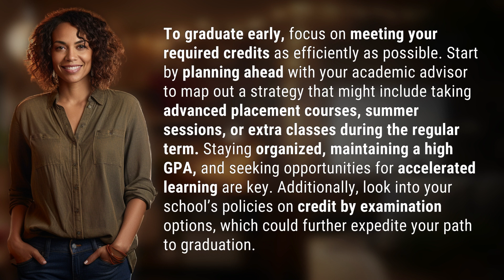How can I graduate early?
Graduate Faster: Tips for Early Graduation 👉 Fast Track Graduation 👉 Learn how to graduate early by maximizing credits, taking advanced courses, and exploring accelerated learning opportunities. Plan ahead, stay organized, and aim for a high GPA to expedite your path to graduation.

Laura S. Harris (2024, April 17.) How can I graduate early?
    🌐 AskAbout.video